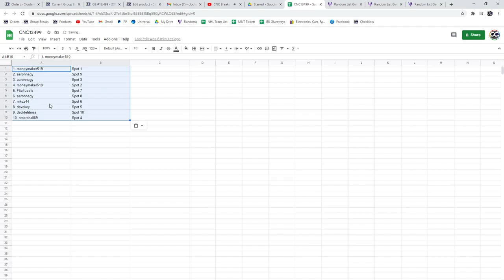Multi Randoms - C&C GB #13,499